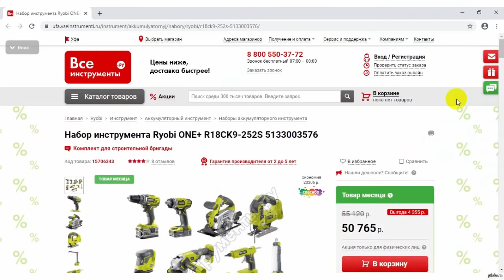Это УПРОСТИТ вам работу! Непростые РАСТУЩИЕ козлы для ремонта и отделки.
Инструмент, которым я работал:
ШколаРемонтника - это проект, посвящённый различному ремонту и отделке помещений, секретам мастерства и важным нюансам в этом деле. Проект так же затрагивает интересные самоделки, помогающие в быту и полезные лайфхаки, которые упростят вашу жизнь. Здесь вы всё научитесь делать СвоимиРуками. Ремонт и Отделка станут вам под силу! Школа Ремонтника - знания, которые точно пригодятся!